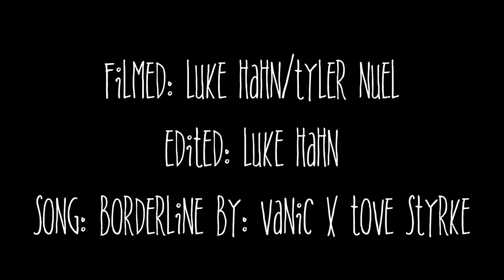Summer Blues: Luke Hahn and Tyler Nuel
Just some fun clips from summer 2015. Cold winter days have us thinking about warm summer sessions just having  blast no matter what.